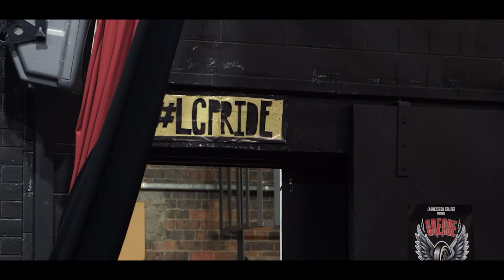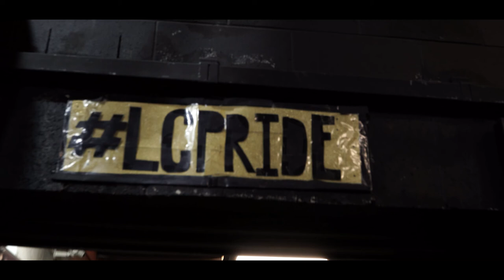Grease Vlog #3 (Curtain Call)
The 3rd and final Vlog for Launceston Colleges 2021 production, Grease.